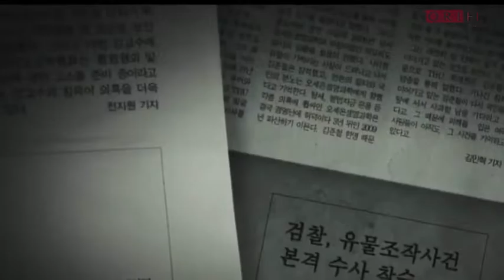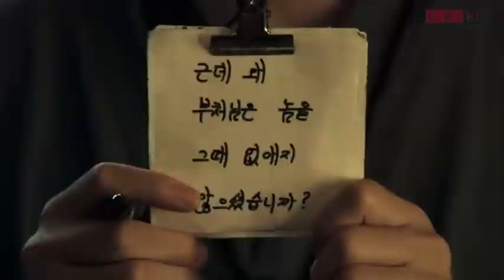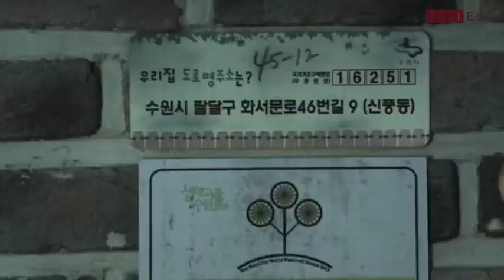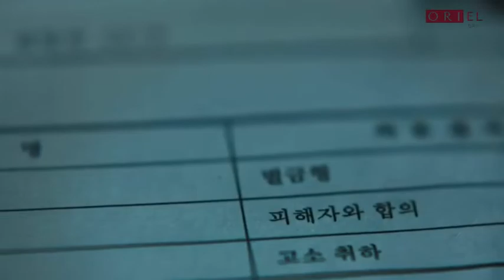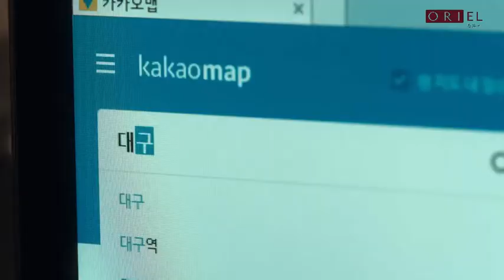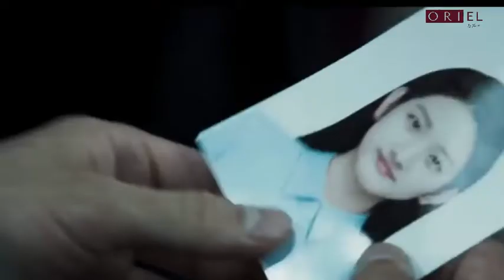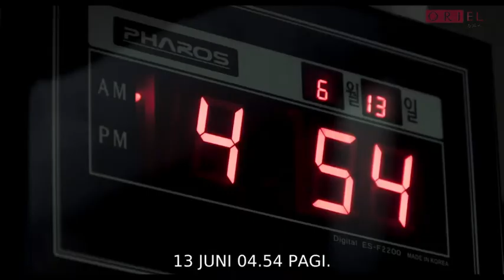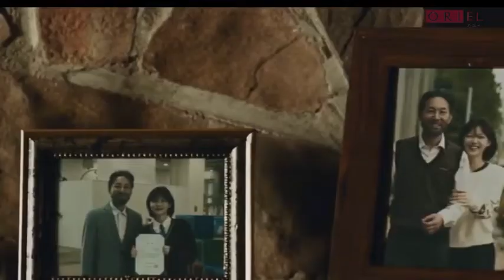M1STER1 TENTANG BANGKIT NYA MATA MERAH DAN HITAM | ALUR CERITA FILM THE 8th NIGHT 2021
film horor kultus terbaru Korea Selatan. Film ini mengisahkan pertempuran hidup atau mati mencegah rusaknya segel yang menahan sosok yang seharusnya tidak dibangkitkan. Pertarungan ini berlangsung selama delapan hari.

EDITOR : TIM ORIEL STORY